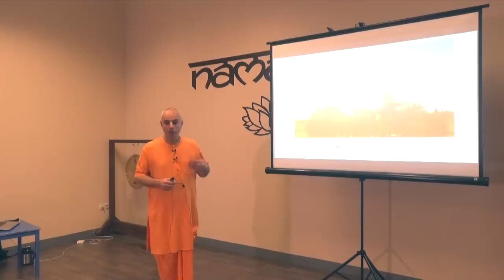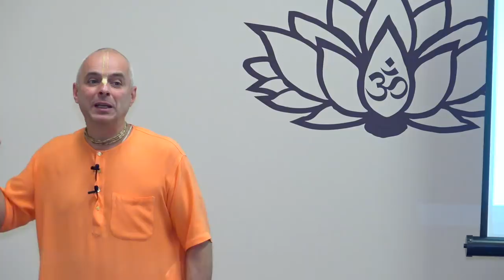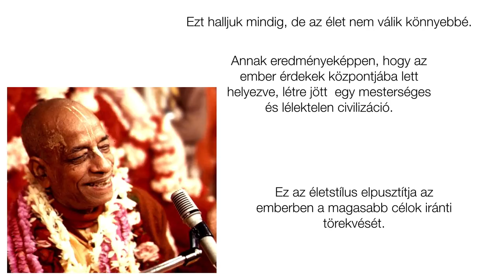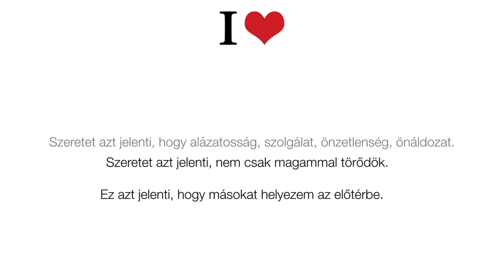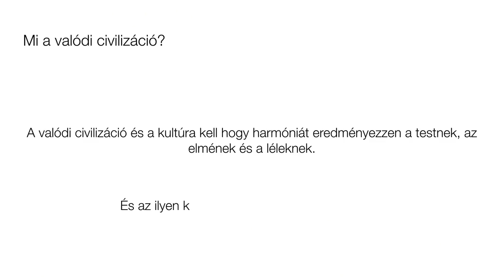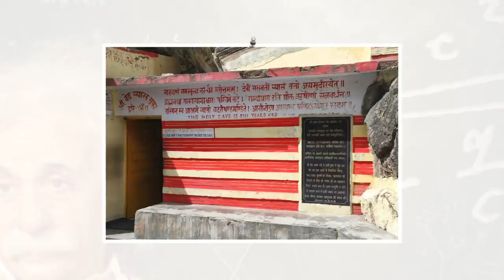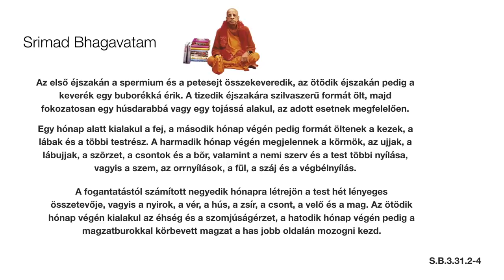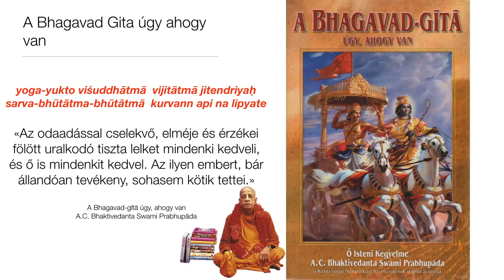Megújult Én. Bhaktipád Dász